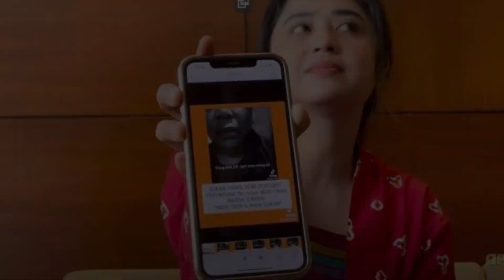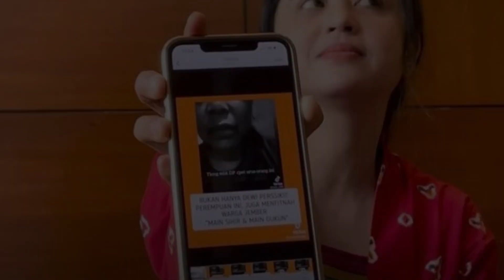Ibu Dewi Perssik Muntah-Muntah Tahu Putrinya Disebut Lont3 oleh Haters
Ibu Dewi Perssik Muntah-Muntah Tahu Putrinya Disebut Lonte oleh Haters

Ibu Dewi Perssik Muntah-Muntah Tahu Putrinya Disebut LON TE oleh Haters
"Sempat sakit saya, sempat darah tinggi, asam urat," kata Sri Muna bersama Dewi Perssik, saat tiba di Mapolres Metro Jakarta Selatan, Selasa (29/11/2022).
Bahkan menurut Dewi Perssik, ibunya sampai sesak napas dan muntah-muntah gara-gara tindakan Winarsih pada sang anak.
"Mami saya setiap ngelihat itu yang sesak lah, yang sakit perutnya lah, yang muntah-muntah, yang ini. Saya jadi pusing sendiri," ujar Dewi Perssik.
Kini, Winarsih resmi jadi tersangka imbas laporan Dewi Perssik. Sri Muna pun penasaran ingin bertemu pelaku yang menyamakan putrinya dengan pelacur.
"Mungkin dia (haters) itu orang yang enggak begitu normal. Ini perasaan saya ya. Kalau orang normal kan enggak mungkin gitu. Apalagi enggak kenal, enggak mungkin ngomong seperti itu," imbuh Sri Muna.
Sri Muna juga belum tahu apakah dirinya bisa mengampuni Winarsih usai bertemu dalam agenda musyawarah yang diinisiasi penyidik Polres Metro Jakarta Selatan.
"Nanti, saya kan belum tahu orangnya, gimana omongannya," ucap Sri Muna.
Sebagaimana diketahui, Dewi Perssik terlibat perseteruan dengan fans Lesti Kejora dan Rizky Billar. Ia dihujat habis gara-gara mengkritik keputusan pelantun "Sekali Seumur Hidup" berdamai dengan sang suami.
Sedang menurut versi Dewi Perssik, dia hanya membahas seputar masalah KDRT dan tidak menyinggung Lesti Kejora maupun Rizky Billar. Sehingga ia melaporkan beberapa warganet yang melontarkan kata-kata tidak pantas termasuk Winarsih pada 31 Oktober 2022.
Winarsih sendiri sudah resmi ditetapkan sebagai tersangka dugaan pencemaran nama baik yang dilaporkan Dewi Perssik